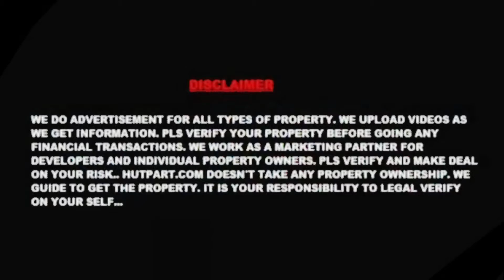Rajarhat action area 3 near by IT hub | Residential land plot buying Newtown Video no.810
Rajarhat action area 3 near by IT hub.. Besides on infosys project.
Entire project 3.5km (google map)
Practically 3.5+
1780 bighas township project.
Right now 14 blocks are there.
1590+ plots
2000+ customers
500+ plots handover already
People build there own house and livng.
Minimum plots unit 2kattah(1440sqrft)
Maximum 5kattah and above.
Three gates are there.
Gate1 infosys side and gate2 and 3 rajarhat road 91b busroute via hatishala to bojherhat sides..
Gate1 near by six lane 800mtrs distance and gate3 near by basanti highway 1.4km distance.
Project minimum road 22ft and maximum 50ft. Another 25/30/40 ft wide road.
Each plots road sides.
Club house, swimming pool, garden, park, play ground, shopping mall, hospital, school, and many more amenities are this project.
Price right now starting for 9lacs 90k and maximum 16.90lacs per kattah.
0% emi facilities direct company.
00:00 - Introduction
00:13 - Intro
01:17 - Plot details

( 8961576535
.8017025376 ) Or
Visit - Hutpart.com
_Thank  You